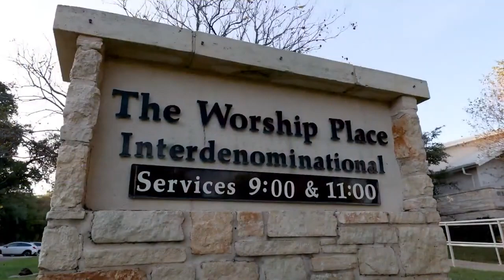Christmas Eve at The Worship Place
Join us this Christmas Eve at The Worship Place.
Join us for worship this Sunday. Sun City campus 9:00 AM and 11:00 AM
live stream at 9:00 AM. Rocky Hollow campus 10:00 AM live stream at 10:00 AM.